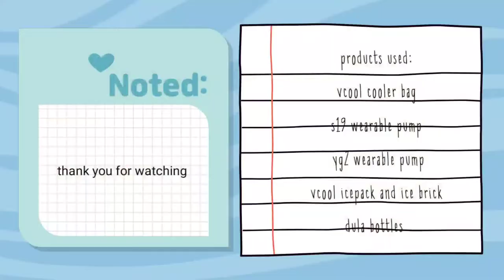pumping vlog | Philippines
I'm using youha gen 2 wearable pump